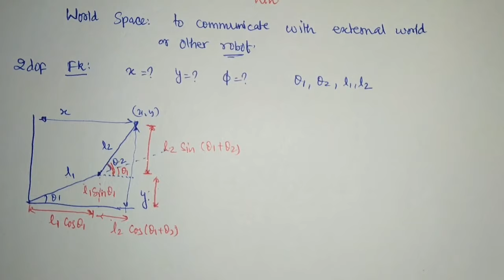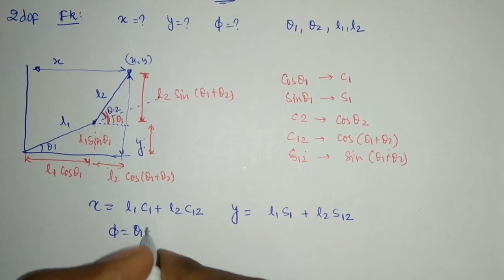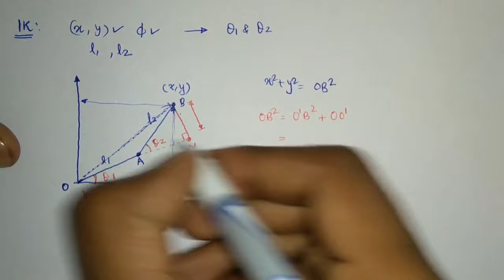Robotics | Part 5 | Direct and Inverse Kinematics of 2 dof and 3 dof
in this video I have explained about the kinematics of robotic systems, using the graphical or geometrical approach I have derived the equations of forward (direct) kinematics and reverse (inverse) kinematics here, for 2 degrees of freedom system and 3 degrees of freedom.

-Video lectures
-Study material
-Preparation strategy
-Questions support